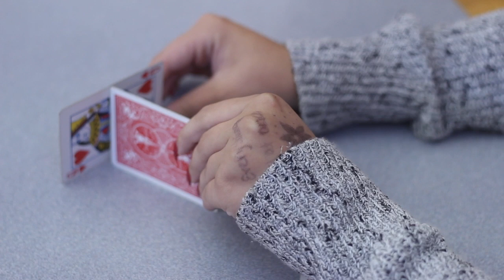Marissa Decicco Buddy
This video is about Buddy